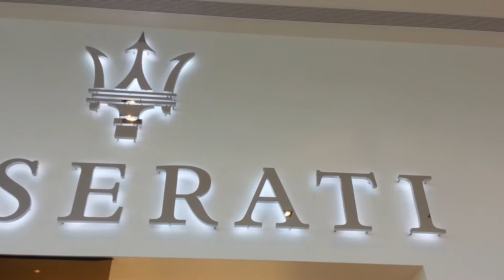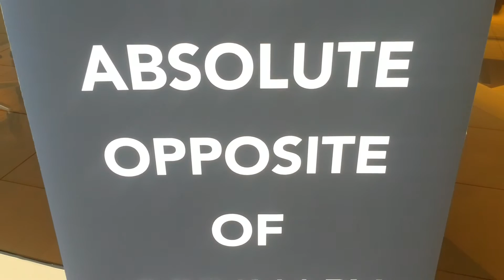Zeigler Maserati of Grandville Campus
Zeigler Maserati of Grandville
4222 Parkway Place Dr.